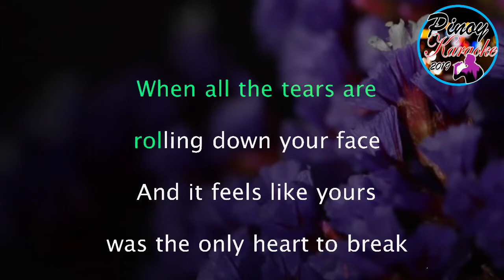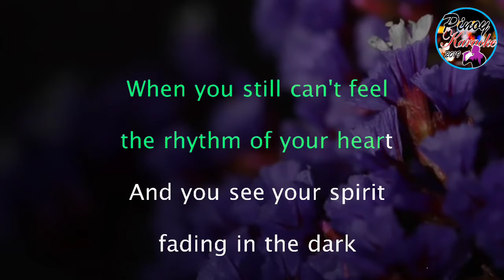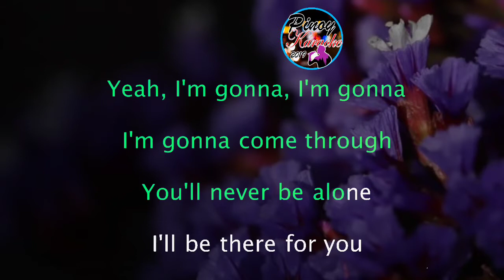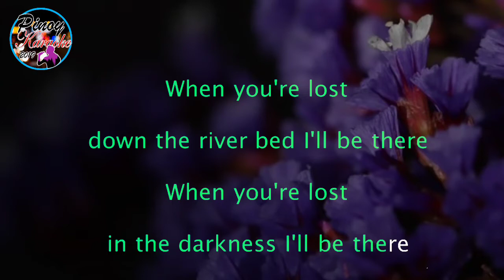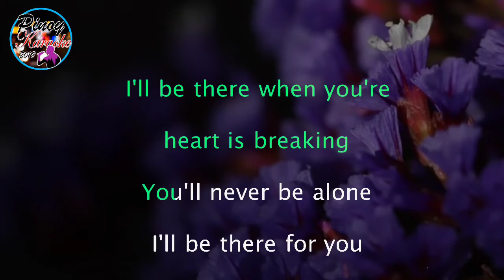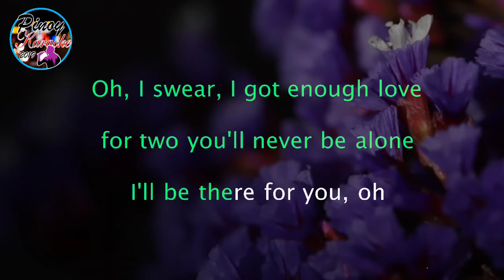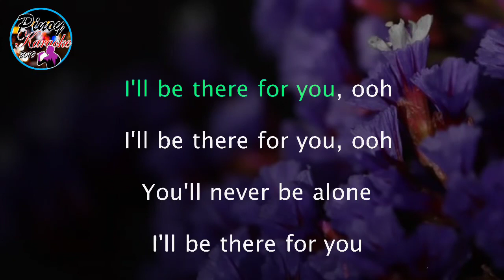I'll Be There by Jessie Glynn (Karaoke : Male Key)